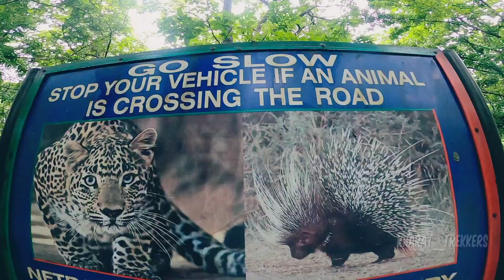मैनापी धबधबा - गोवा - Mainapi waterfall south goa